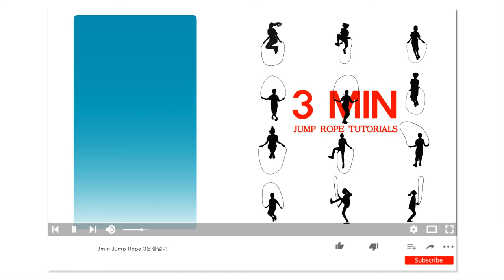기술줄넘기 중급 8단계(줄넘기 홈트레이닝, 비대면 수업용)